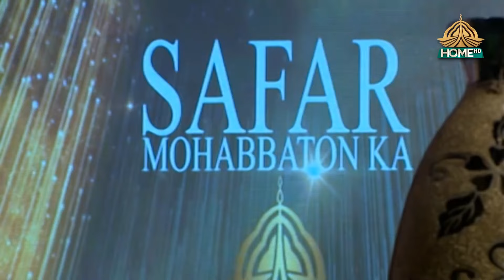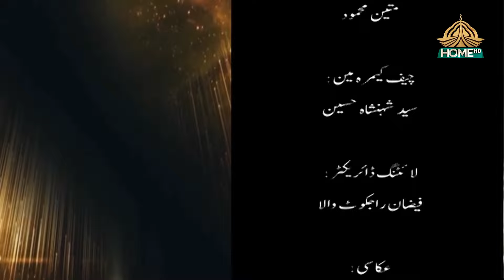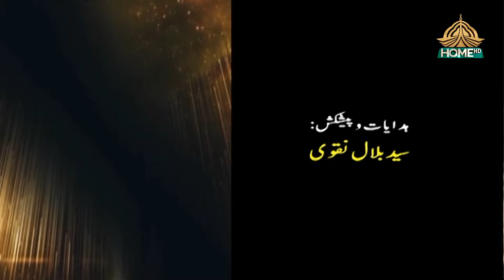SAFAR MOHABBATON KA | 19th NOV, 2023 - PTV ANNIVERSARY 2023 - PTV HOME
Host: Urooj Kazmi
Guest: Salma Alvi, Faisal Latif, Tanveer Afridi.